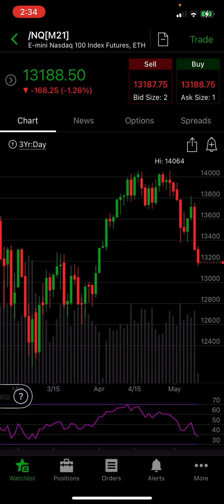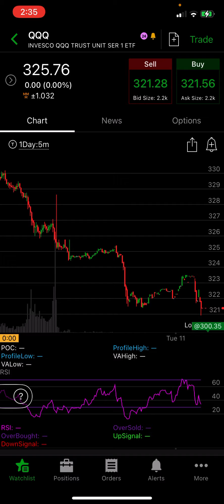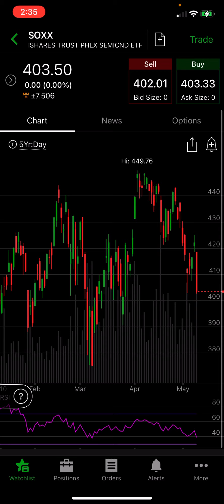Correction Or A Breather? | Mobile Trader Network | 5-11-21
Futures are red across the board. The $SPY & $QQQ are showing bearish distribution candles w/increasing volume. Expect some continued selling, especially in the Semiconductor Sector.

Open Trades:
$ARKK May 21 $105 Put
*Bullish long-term, but the chart was perfectly set up for a bearish trade*

$GM June 18 $60 Call 🔋 🚘 🎯